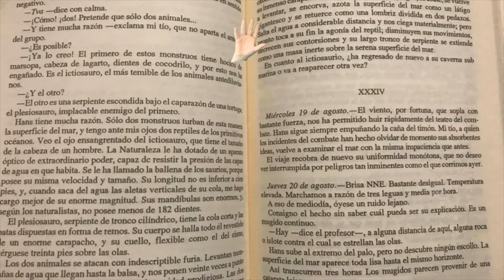CinemaKidz : an inside look into the program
Become a filmmaker, animator, actor, game or costume designer, and so much more with CinemaKidz. Children explore media and technology as they learn the fundamentals of storytelling, cinematography, editing, and other arts in a hands-on creative environment. Projects are completely kid-made from start to finish; experimentation, risk taking, and collaboration are encouraged. Film an adventure tale with your friends at exciting locations throughout the city, produce and direct a cooking show, or create a Mandolorian costume and star in the next great space saga; with over 14 age-appropriate options, your maker is sure to have an unforgettable time. Both in-person and live virtual camps are offered. Locations include Lower Manhattan or Downtown Brooklyn campuses, which will follow stringent COVID safety protocols, as well as an outdoor-only program at Prospect Park. Or bring the learning home with virtual camp.